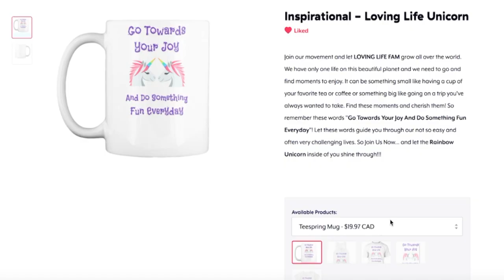Eat Lunch With Me And Talk About Body Positivity | Gay Family Mukbang (먹방) - Eating Show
Thanks!